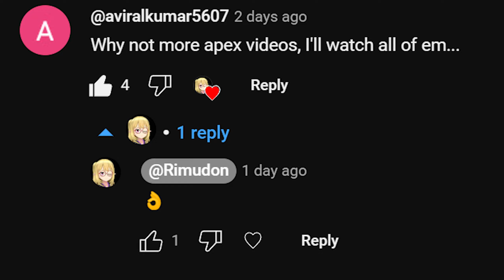Nothing much this wraith could do about my PK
For @aviralkumar5607
These are the only clips I had...